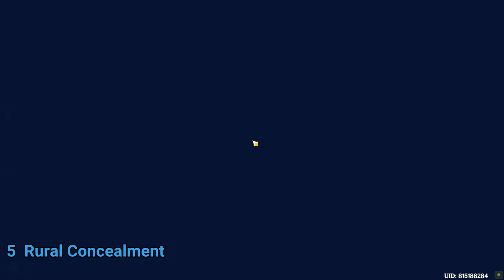All Remarkable Chest Genshin Impact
All Remarkable Chest Genshin Impact. All 46 Remarkable Chests Furnishing Blueprint locations video. All Remarkable Chest All 46 Locations Genshin Impact game walkthrough.

Remarkable Chests Available after day 1:
00:00 Remarkable Chest 1  Maple Wood Bookcase Inkheart
01:06 Remarkable Chest 2  Kouki Aralia Mask Rack
01:30 Remarkable Chest 3  Teahouse Long Table Seamless Seating
02:18 Remarkable Chest 4  Jade Wilds
03:06 Remarkable Chest 5  Rural Concealment
04:53 Remarkable Chest 6  Ancient Branch Shrine
05:41 Remarkable Chest 7  Court of the Upright

Remarkable Chests Available after day 2:
07:08 Remarkable Chest 8  Key Gateway Beneath the Clouds
07:21 Remarkable Chest 9 Fence Corner Long Watch
07:36 Remarkable Chest 10 Inazuman Bamboo Roofed Home The Long Peace
07:53 Remarkable Chest 11  Yumemiru Seiken Offering Box
08:12 Remarkable Chest 12  Otogi Countryside Street Lamp
08:37 Remarkable Chest 13  Festival Kiban Store
09:02 Remarkable Chest 14  Otogi Tanin Wood Barrel
09:20 Remarkable Chest 15  Sky Kitsune State Hakushin's Legacy
09:44 Remarkable Chest 16  Otogi Kintake Fence
10:23 Remarkable Chest 17  Yumemiru Saikyo Fortune Slip
10:43 Remarkable Chest 18  Yumemiru Kuukai Street Lamp
11:07 Remarkable Chest 19  Otogi Rakushi Square Stool
11:26 Remarkable Chest 20  Official Residence Corridor Power's Reach
11:52 Remarkable Chest 21  Otogi Wood Rice Cake Soup
12:36 Remarkable Chest 22  Fruit and Veggie Stall Good Honest Flavor
13:02 Remarkable Chest 23  Inazuman Home The Work Of Generations
13:21 Remarkable Chest 24 Mysterious Carvings  Sakura Hued Street
14:01 Remarkable Chest 25  Replica Ancient Otogi Crate
14:27 Remarkable Chest 26  Scholarly Trove
15:31 Remarkable Chest 27  Maple Wood Bookcase Trove of a Thousand Tomes
16:14 Remarkable Chest 28  Calligraphy Set Proper Penmanship
16:49 Remarkable Chest 29  Summer Night's Recollection

Remarkable Chests Available after day 3:
17:39 Remarkable Chest 30  Key Fence Self-Restraint
17:55 Remarkable Chest 31  Inazuman Store Numberless Gems
18:25 Remarkable Chest 32  Inazuman Bamboo Roofed Home Wild Heart
18:51 Remarkable Chest 33  Simple Otogi Street Lamp
19:11 Remarkable Chest 34  Otogi Rakushi Square Table
19:42 Remarkable Chest 35  The Fruit Farmer's Thrift
20:13 Remarkable Chest 36  Kokutan Thick Walled Clay Water Tank
20:36 Remarkable Chest 37  High-Flying Fish Flag
21:04 Remarkable Chest 38  Fortune Slip Stand Omen Reader
21:30 Remarkable Chest 39  Umbrella Shop Drapes of Differing Dreams
21:54 Remarkable Chest 40  White Fish Tallow Candle Evenlight
22:29 Remarkable Chest 41  Teahouse Candlestand Scentless Flame
22:57 Remarkable Chest 42  Five-Lantern Festival Gate
23:28 Remarkable Chest 43  Otogi Kintake Courtyard Gate
23:53 Remarkable Chest 44  Inazuman Official Residence Strict Adherence
24:27 Remarkable Chest 45  Inazuman Home Easy Adaptation
25:00 Remarkable Chest 46  Festival Teiban Store

Inazuma Genshin Impact 2.1 patch (Seirai Island and Watatsumi Island) is a free-to-play action role-playing game developed and published by miHoYo.